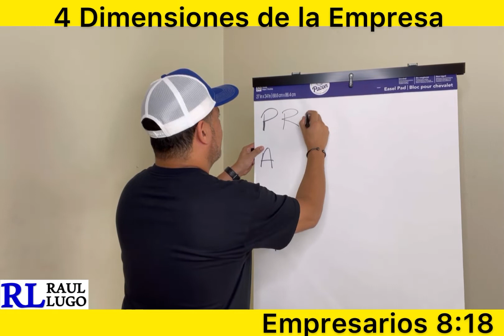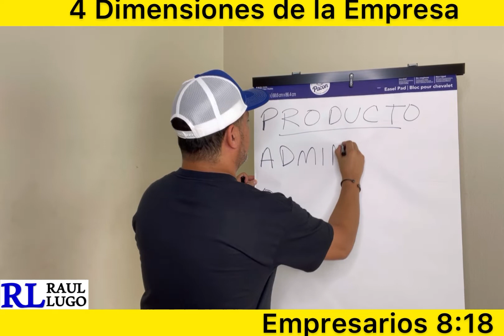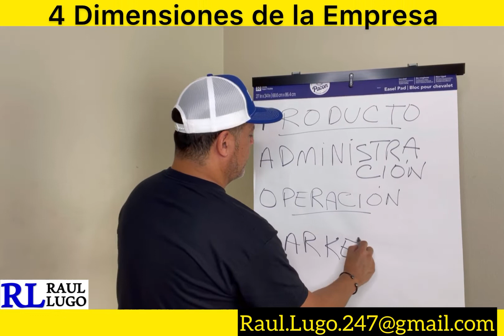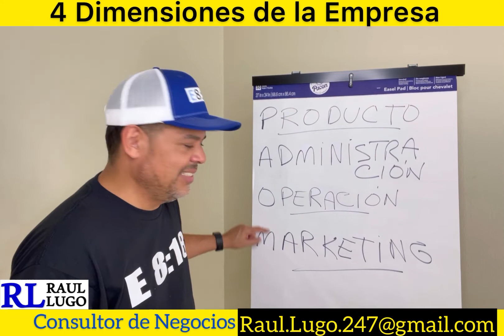Analiza tu Producto, Administración, Operación y Marketing | Empresarios | Raul Lugo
Para tener una empresa exitosa tienes que tener en cuenta estas 4 dimensiones esenciales de todo negocio.

📌Esas son:
Producto
Administración
Operación
Marketing

¿Necesitas un Diagnóstico de tu Empresa? Así tenemos una idea más clara donde tienes que enfocar tus esfuerzos para que puedas CRECER Y EXPANDIR tu Negocio.

Estamos para servirte desde cualquier lugar del mundo.

Éxito y Bendiciones,

Raul Lugo
Consultor de Negocios
Empresarios 8:18